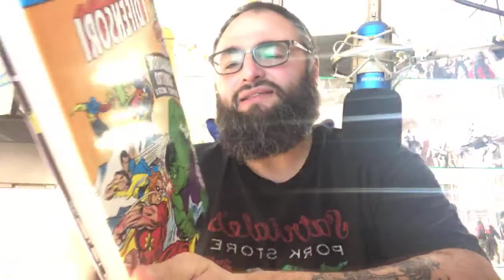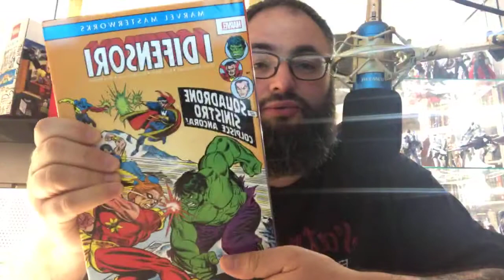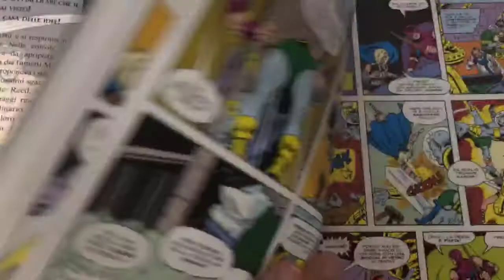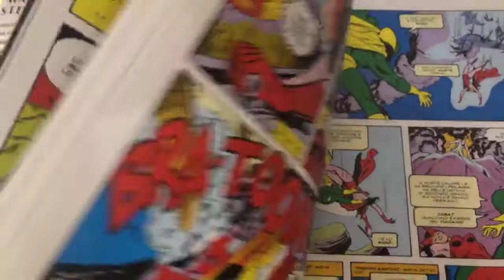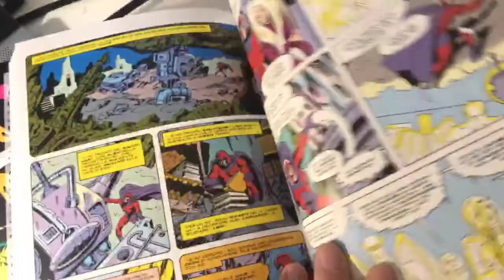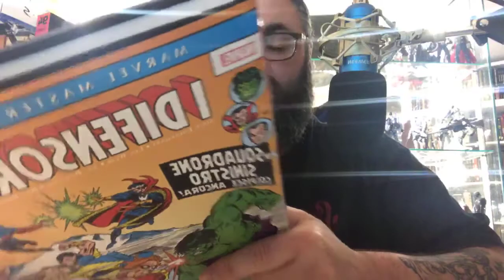Quella con Avengers vs Defenders